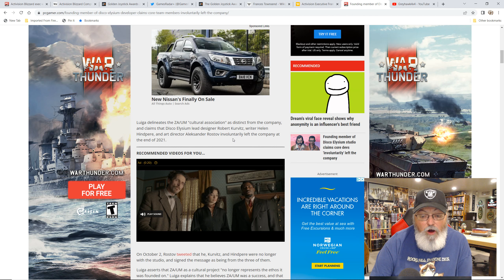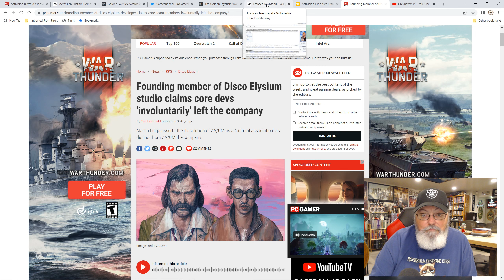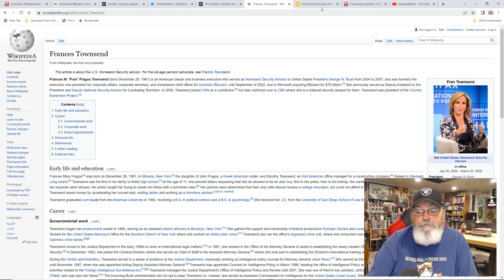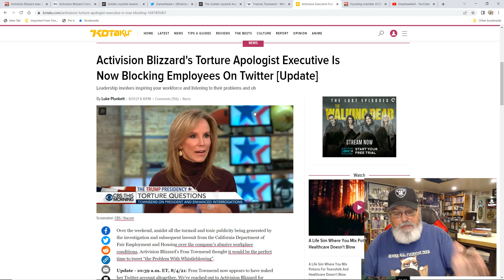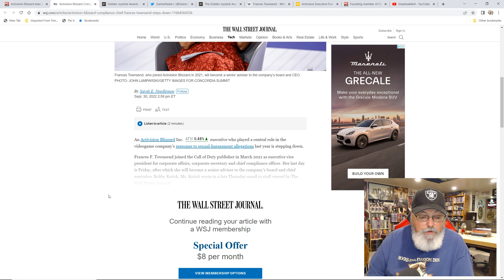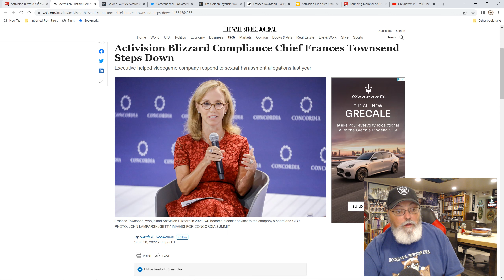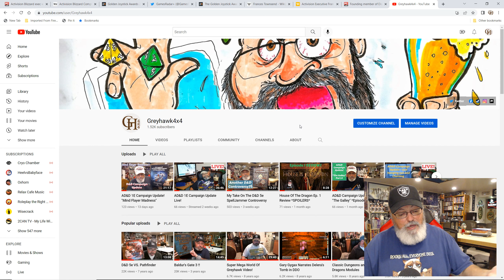Is Disco Elysium 2 Dead? + Compliance Exec Leaves Blizzard.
Merch!

Mailing Address

United States